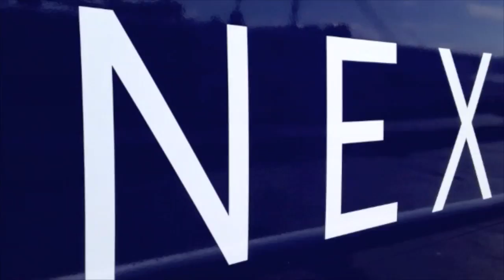Next World Energy - Another day at the office